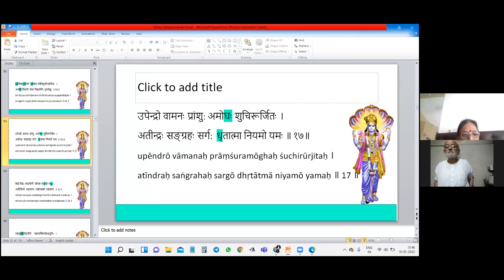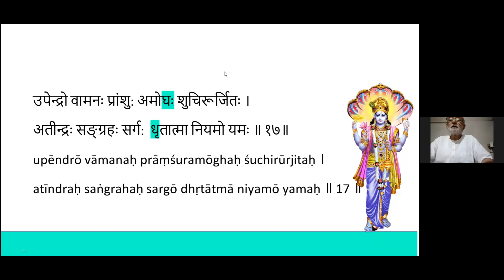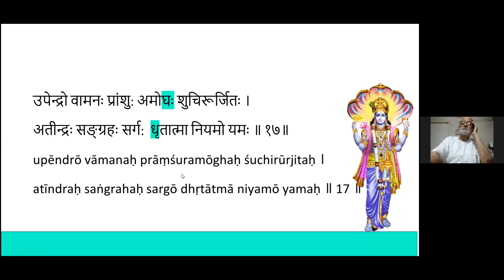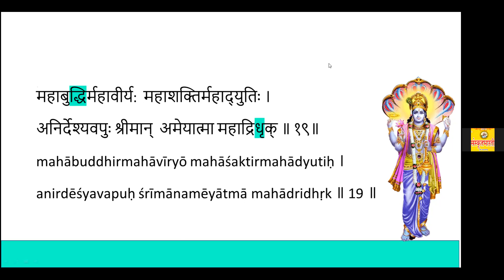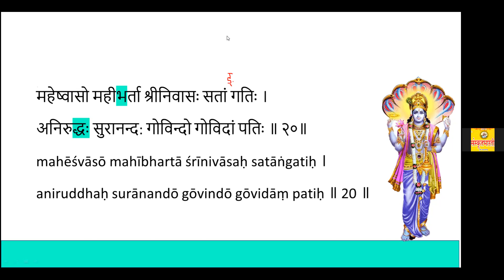Shri Vishnu Sahasranamam | Shloka 17 to 20 | Session 19 | 10-01-2022